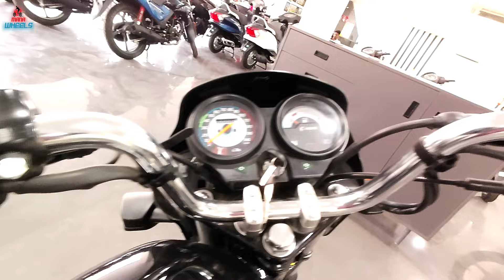Hero Splendor Plus 2024 Model Review in Telugu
Vera Hero Mancherial: 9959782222, 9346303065
Location Opp: HP Petrol Bunk, Near Hitech city Mancherial